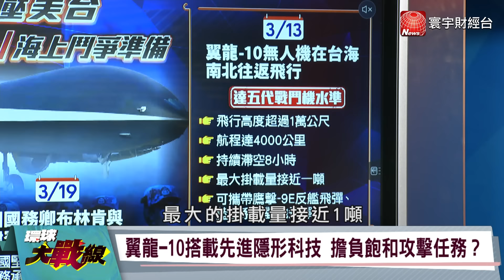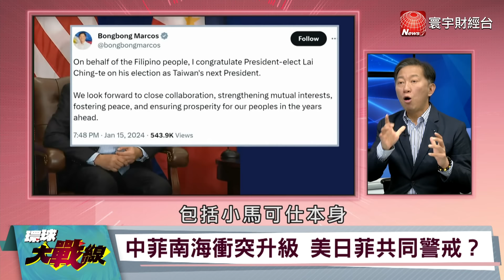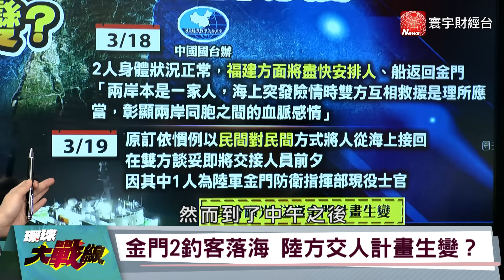翼龍-10無人機戰力直逼 美軍全球之鷹？ 沙國大舉買入兩中隊...驚動美國防長... 葉思敏 張競 王尚智 張延廷 環球大戰線 20240320【完整版】